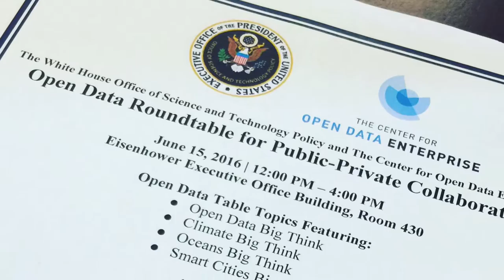Link Digital at the White House Open Data Roundtable, 15 June 2016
On June 15th, 2016, the White House and the Center for Open Data Enterprise co-hosted a Roundtable to address a key issue: How can public-private collaboration support open data? Many healthcare,
agriculture, financial services, energy, and transportation companies, among others, use open government data as a key business resource. The private sector and government agencies have a mutual interest in helping to ensure that government data programs are high quality, easily accessible, and cost effective. In addition, open data stakeholders outside of government often have knowledge, expertise,
resources, and processes that could benefit government data programs.

The Roundtable brought together 100 experts from government, nonprofits, academia, and the private sector to address public-private collaboration. Participants were not asked to develop consensus
recommendations but to share their own observations and suggestions.

Roundtable participants, including Link Digital's Steven De Costa, identified opportunities for public-private collaboration by focusing on four key aspects of open data: access, discovery, ease of use, and quality.